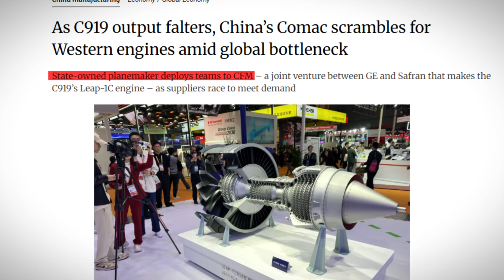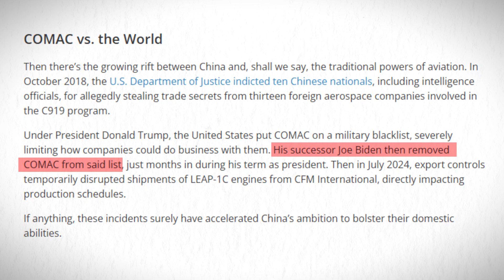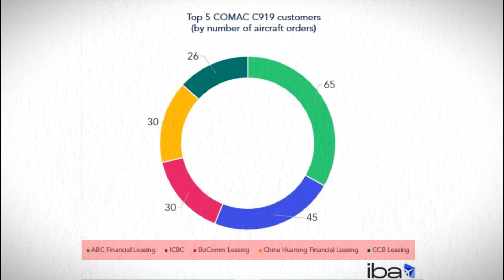Why NOBODY is Buying this Chinese Plane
China built the COMAC C919 to compete with Boeing and Airbus. It took 15 years and over $70 billion to develop. It's modern, certified, and ready to fly.

But there's one massive problem: NOBODY outside China will buy it.

Zero international orders. Not a single foreign airline. Despite a global aircraft shortage and airlines desperate for planes, the C919 sits empty. Even when Boeing was grounded and Airbus was sold out for years, airlines still said no.

Why? What makes this Chinese plane so toxic that not one international carrier will touch it—even for free?

COMAC C919
Boeing 737
Airbus Boeing
Aviation industry